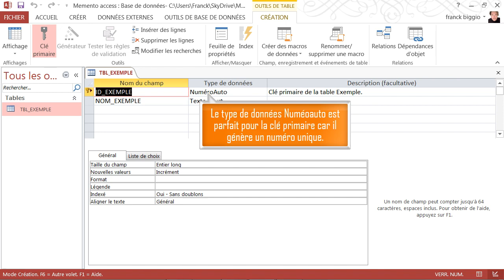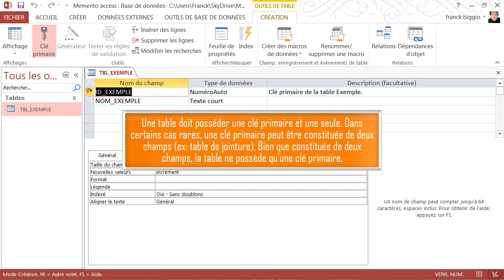Clé primaire dans Access - Formation Access Marseille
Tutoriel vidéo sur la fonctionnalité de Access : Clé primaire, Issu de la formation Access de Optivalys Formations à Marseille.